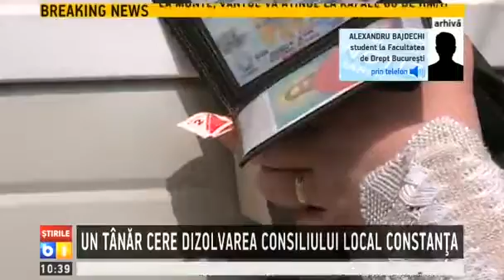Un tanar cere dizolvarea Consiliului Local Constanta